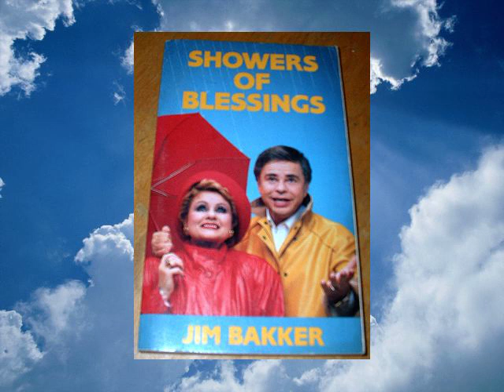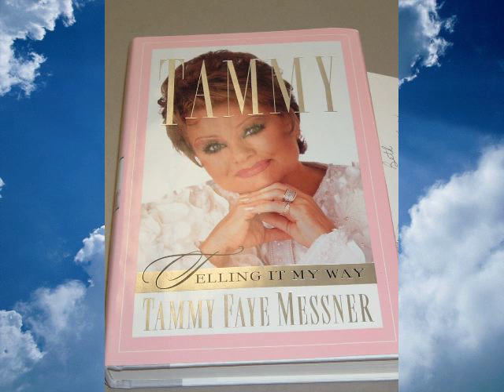Tammy Faye, RIP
Tammy Faye (Bakker) Messner dies at 65.

Tamara "Tammy" Faye Messner (March 7, 1942 -- July 20, 2007) was an American Christian singer, evangelist, entrepreneur, author, talk show host, and television personality. She was the former wife of televangelist, and later convicted felon, Jim Bakker, and she co-hosted with him on The PTL Club from 1976 to 1987. She was known for her tendency to wear heavy makeup, particularly mascara and false eyelashes. She was a participant in the 2004 season of the reality show, The Surreal Life.

Early life

The eldest of eight children, Bakker was born Tamara Faye LaValley in International Falls, Minnesota to Pentecostal preachers Carl and Rachel Fairchild LaValley. Tammy Faye's background includes Canadian ancestry, as La Vallee, Ontario is located near her hometown of International Falls on the Canadian side of the Rainy River. Her parents were married in 1941, just one year before Tammy Faye was born. Shortly after she was born, a painful divorce soured her mother against other ministers, alienating her mother from the church. After the divorce, Tammy Faye continued living in a strict atmosphere with her mother and brother. When she was six years old, in 1948, her mother married Fred Grover, who worked in the paper mills. Her stepfather's salary increased their income, but also added four children to the household.

As a child in the 1950s, she helped her mother with household chores and babysat her younger siblings. Despite all this, she was often spoiled by her favorite aunt, Virginia Fairchild, who was a retired department store manager. She attended her aunt's church in 1952.

When she was accompanied by a friend to the Assemblies of God church, at age 10, she said she felt the glow of God's love and wanted to call herself upon the Lord. Her entire family gathered around her for celebrations, particularly Christmas, which is her favorite holiday. In 1956, she started spending summers at Bible camp and was voted "Queen." That same year, she attended Falls High School where she sang in the choir. Also that same year, she got an after-school job working at Woolworth's Department Store, the same store in which her aunt had previously worked. She was not allowed to attend any school dances, baseball games, or even the movies, as her church wouldn't allow it. Before she graduated in 1960, her mother suggested that Tammy Faye would become a minister.

After being dismissed from North Central University along with her then-husband (former high school disc jockey) Jim Bakker in early 1961, Tammy Faye worked in a boutique shop for a time while Jim found work in a restaurant inside a department store in Minneapolis. The following year, they moved to North Carolina, where they began their own ministry.

PTL Club and scandal

Jim and Tammy Bakker had been involved with television from the time of their departure from Minneapolis, until they moved to the Charlotte area, via Portsmouth, Virginia, where they were founding members of the 700 Club. While in Portsmouth, they were hosts of the popular childrens's show "Jim and Tammy". They then created a puppet ministry for children on Pat Robertson's Christian Broadcasting Network (CBN) from 1964 to 1973, and co-founded the Trinity Broadcasting Network with personal friends Paul and Jan Crouch in California. Jim and Tammy founded the PTL Club in the mid-1970s.

During the PTL shows, she provided a sentimental touch to stories and loved to sing. In a move that sharply distinguished her from other televangelists, she showed a more tolerant attitude when it came to homosexuals, and she featured people living with AIDS on PTL, urging her viewers to follow Christ and show sympathy and pray for the sick.

The PTL empire continued to grow under the Bakkers' leadership, but the concern about their opulent lifestyle grew as media reports of an air-conditioned dog house at their Tega Cay, South Carolina lakefront parsonage as well as gold-plated bathroom fixtures dominated newscasts in the 1980s. The Bakkers' home, owned by the ministry, was actually an older home built in the early 1970s and it was a few miles away from Heritage USA. Jim Bakker stated that the much-talked-about dog house was heated with an old heater to keep the dogs warm in the winter and the reported gold-plated fixtures were actually brass. The home was later sold by the ministry and burned to the ground not long thereafter. Jim Bakker wrote in his book I Was Wrong that he watched the home burn on live television while incarcerated.

Worthy of note is the Epilogue from the publishers of this book is the following:

    "On July 22, 1996, shortly after Jim Bakker had completed the writing of this book, a federal jury ruled that PTL was not selling securities by offering Lifetime Partnerships at Heritage USA. The jury's ruling thus affirms what Jim Bakker has contended from the first day he was indicted and throughout this volume."

However, due to Jim Bakker's resignation from the ministry after an affair with Jessica Hahn became public, as well as investigative reporters from the Charlotte Observer reporting on PTL's finances and management, PTL went bankrupt after being taken over by controversial Lynchburg, Virginia-based Baptist televangelist Jerry Falwell, who offered to step in following the scandals in 1988. It was widely reported that Falwell's interest in PTL and Heritage USA was solely an attempt to gain control of its profitable cable television network; something which Falwell was unsuccessful in establishing for his own ministry despite numerous requests to the FCC for permission to obtain a satellite license. Tammy Faye later forgave Falwell regarding these tactics.

After PTL

In 1993, Tammy Faye married former Heritage USA contractor and church builder Roe Messner. She used the name Tammy Faye Messner and resided in the Matthews, North Carolina, a Charlotte suburb. Her husband was diagnosed with prostate cancer years ago, but has chosen not to seek traditional chemotherapy and radiation treatments in favor of a "watchful waiting" approach. In 1996, she co-hosted a TV talk show entitled The Jim J. and Tammy Faye Show, with Jim J. Bullock. Tammy chose to leave the show after being diagnosed with colon cancer, and was replaced.

In recent years, she was the subject of a documentary film entitled The Eyes of Tammy Faye (1999) and a follow up film entitled Tammy Faye: Death Defying (2004) from Lions Gate Films. She has also appeared on The Drew Carey Show, playing the mother of character Mimi Bobek (Kathy Kinney), who was also known for wearing excessive amounts of makeup. In 2005, she appeared in an infomercial for alternative medicine promoter Kevin Trudeau, an appearance she later admitted that she regretted.

In late June 2007, Tammy Faye told Entertainment Tonight Roe was building her a "dream house" in Kansas City, Missouri, and the couple would move from North Carolina to Missouri to be closer to Roe's children and grandchildren, who live in Wichita.

The Surreal Life

In early 2004, she appeared on the second season of the VH1 reality television series, The Surreal Life. The show chronicled a twelve-day period when she, Ron Jeremy, Vanilla Ice, Traci Bingham, Erik Estrada and Trishelle Cannatella all lived together in a Los Angeles house and were assigned various tasks and activities.

Together, the six put on a children's play, visited a nudist resort (without her), managed a restaurant for a day, and got readings from a psychic (also without her). During the taping, she forged close bonds with all of the other six house mates, many of whom came to look up to her as a mother figure and a spiritual inspiration.

She also attended a book signing for her best-seller, I Will Survive... And You Will Too.

She made a plea for all people to grant themselves permission to cast off the things that are holding them back, to forgive themselves and others, to be happy with themselves whoever they are, to persevere in the face of opposition, and to show each other unconditional love. Her speech moved the four roommates who were present (Jeremy stayed home) to tears; Bingham later confessed that it had been a life-altering moment for her.

At the end of the show, Messner said she thought of Vanilla Ice and Trishelle Cannatella as children and could relate to them deeply because she had had similar feelings and problems when she had been their age.

Involvement with the IRS

The Charlotte Observer reported that the Internal Revenue Service still holds Bakker and Roe Messner, her husband since 1993, liable for personal income taxes owed from the 1980s when they were building the PTL ministry, taxes assessed after the IRS revoked the PTL's nonprofit status.

Messner said Jim Bakker and his former wife didn't want to talk about the tax issues: "We don't want to stir the pot." He also said that the original tax amount was about $500,000, with penalties and interest accounting for the rest. The notices reinstating the liens list "James O. and Tamara F. Bakker" as owing $3 million, which liens the Bakkers must still pay.

Cancer

Tammy Faye first battled cancer in March of 1996, when she was diagnosed with colon cancer. She successfully treated the cancer and it went into remission by the end of that year.

On March 19, 2004, two weeks after her 62nd birthday, Tammy Faye made an appearance on Larry King Live and announced that she had inoperable lung cancer and would soon begin chemotherapy. She continued chemotherapy throughout mid-2004. On November 30, 2004, also on Larry King Live, she announced that she was cancer free once again. She described details of her chemotherapy and continued to appear regularly on King's show. It was on his program again that she announced, on July 20, 2005, that her cancer had returned.

On March 13, 2006, six days after her 64th birthday, she appeared again on Larry King Live and stated t